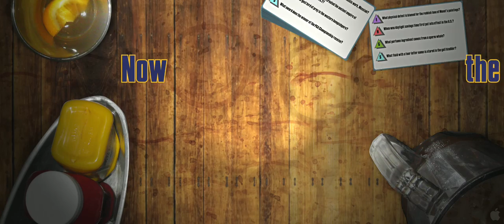Answer This - Official Trailer | HD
Synopsis

A brilliant trivia whiz, Paul Tarson (Christopher Gorham) is great at answering life's little questions, but horrible at answering the big ones - like what's he going to do after grad school? Now he and his friends James (Nelson Franklin) and Izzy (Evan Jones) will finally get a shot at beer, women and nerdy redemption when they enter the biggest challenge of their lives... a citywide pub trivia tournament, hosted by one Brian Collins (Chris Parnell). But when Paul falls for Naomi (Arielle Kebbel) - a smart young undergrad who's also his student - will he find out that the little things are bigger than he bargained for? Set at the University of Michigan in the world of competitive pub trivia, "Answer This!" is the story of a boy finally coming of age - when he's 30.

Director: Christopher Farah
Cast: Christopher Gorham , Arielle Kebbel, Chris Parnell, Nelson Franklin, Evan Jones, Kip Pardue, Kali Hawk, Ralph Williams